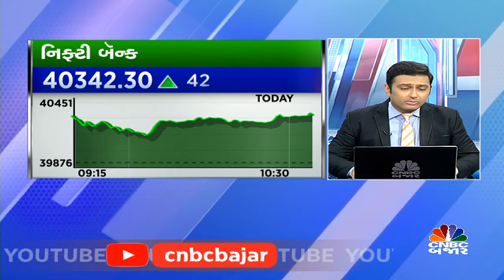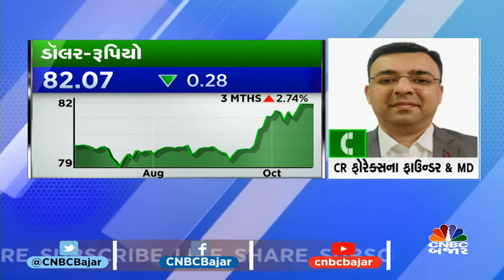Rupee strengthened against Dollar | Amit Prabari | Dollar Index | CNBC BAJAR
CNBCBajar | ડૉલર સામે રૂપિયાની મજબૂત શરૂઆત, 82.35 પ્રતિ ડૉલરની સામે રૂપિયો 82.20 પ્રતિ ડૉલર પર ખૂલ્યો
@AmitPabari1 forex currency dollarrupee rupeedollar # DollarIndex